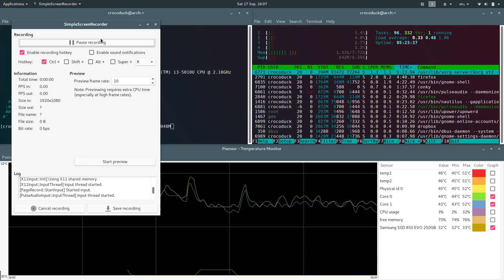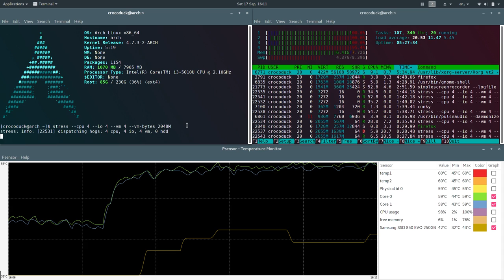Entroware Apollo - 1000 Heat Test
A simple test of how my 1 year old Entroware Apollo - 1000 deals with heat dissipation.